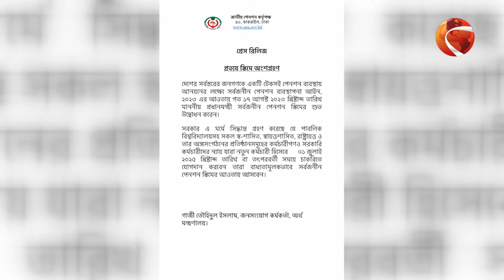এ বছর নয়, ২০২৫ সাল থেকে কার্যকর হবে প্রত্যয় | Pension Scheme Protest | Channel 24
এ বছর নয়, ২০২৫ সাল থেকে কার্যকর হবে প্রত্যয়

»» Office Address:
Bangladesh.